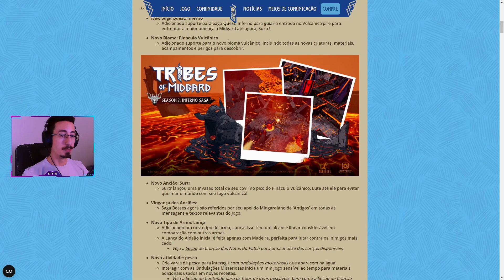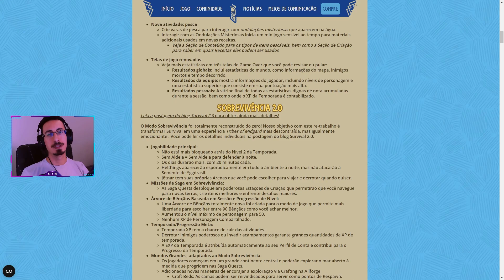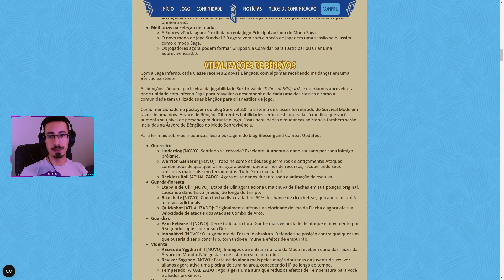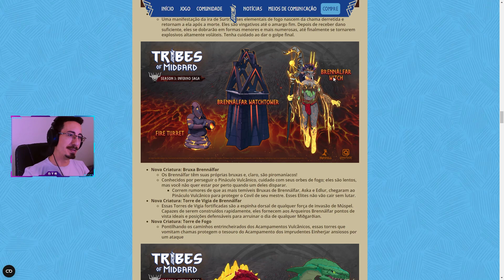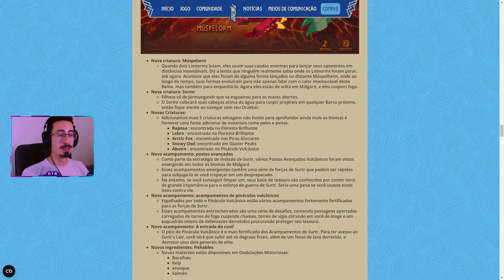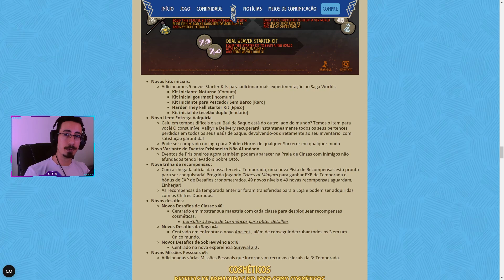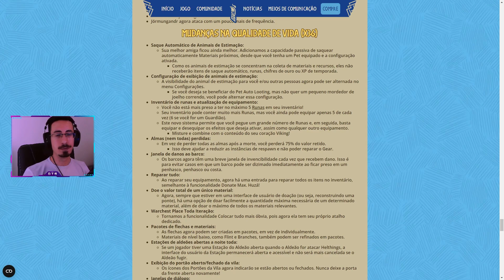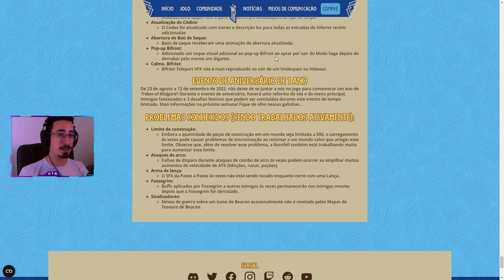Update Saga 3 Tribes of Midgard - Novo modo Survival, Boss Surtur e muitas mudanças - Resumão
Season 3: Inferno Saga Patch Notes - Novo Update Season 3 do Tribes of Midgard - Muito conteúdo bom. Neste vídeo mostro um resumo e comento algumas mudanças que achei interessantes.
Novo: Boss, bioma, criaturas e itens. Muitos ajustes e balanceamentos nas classes.

00:00 Introdução
00:41 Nova Quest, novo Boss Surtur e bioma
00:58 Nova Arma a Lança - Vara de pescar/pescaria - Tela final com informações
01:33 Modo sobrevivência 2.0
03:04 Atualização combate - Mais sobre o modo survival
04:10 Atualizações gerais
04:30 Novos conteúdo - Monstros
05:28 Runas - Kits iniciais
06:50 Cosméticos e skins
07:25 Ajustes e melhorias na qualidade de vida
09:02 Final e considerações